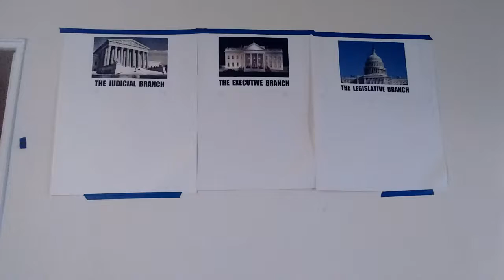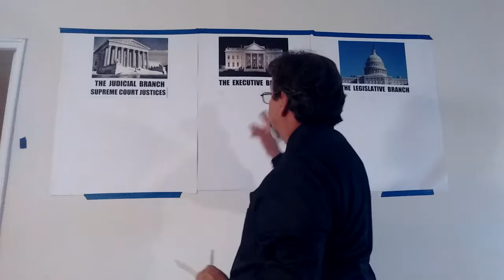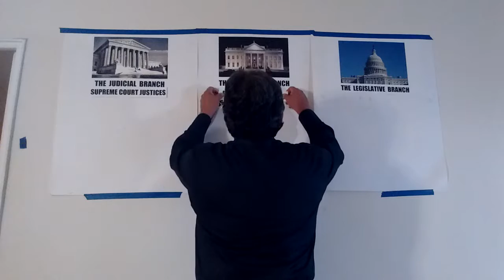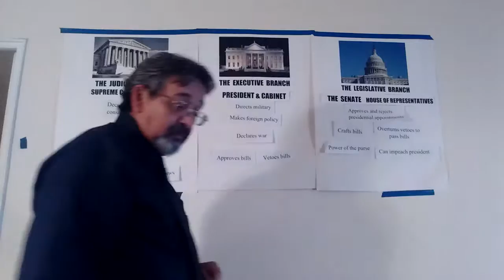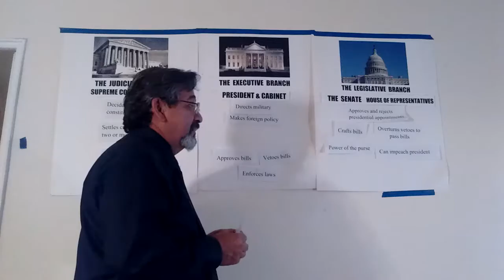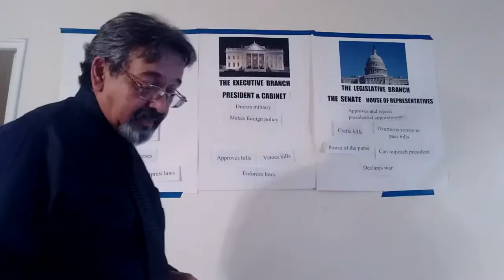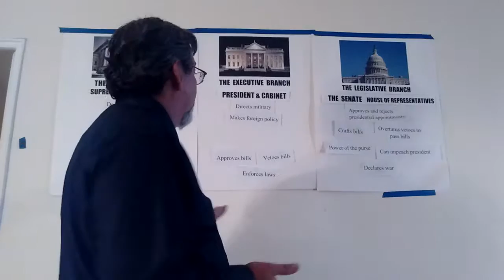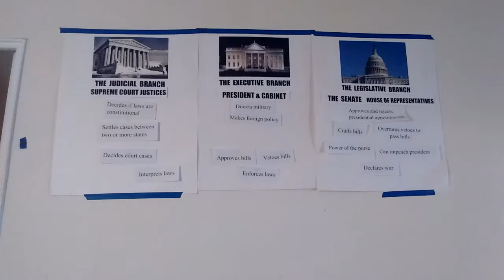The 3 Branches of Government, activity